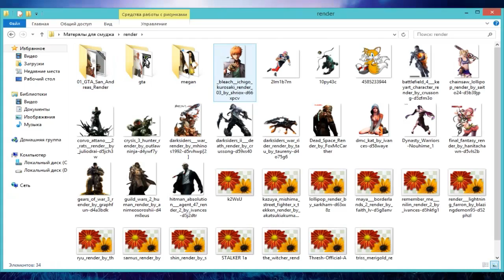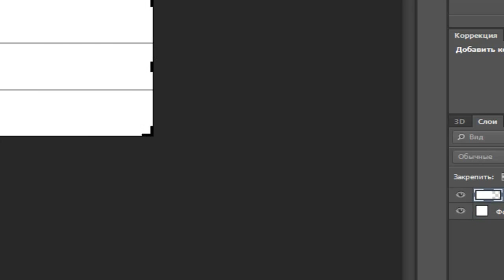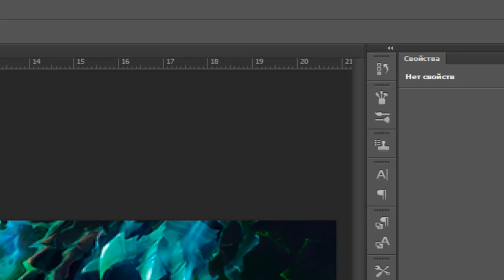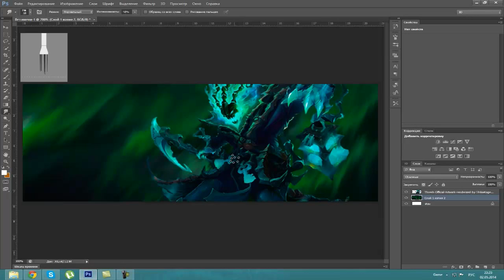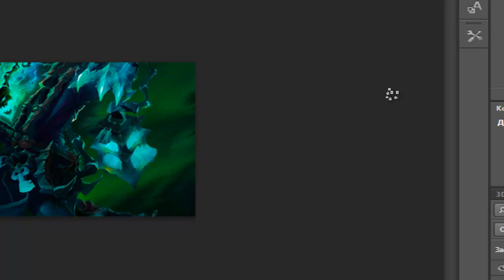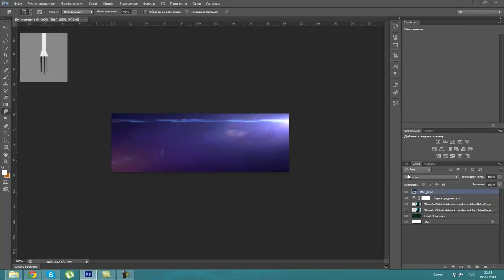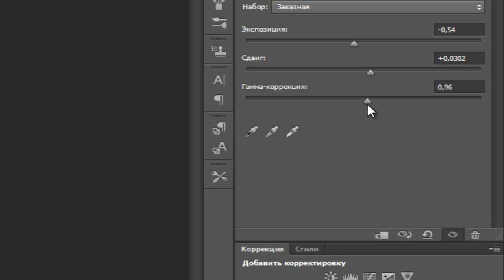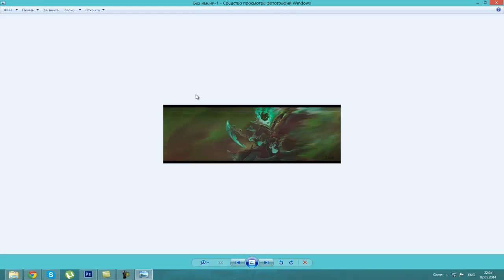Создание смуджа. в Photoshop cs6 | #4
Теперь вы ознакомлены как создать смудж в Photoshop cs6.

Также у нас скоро будет сервер Майнкрфт.